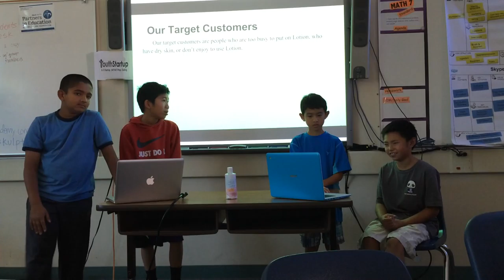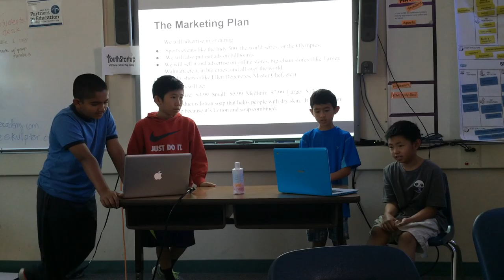2015 - Palo Alto - SOOV